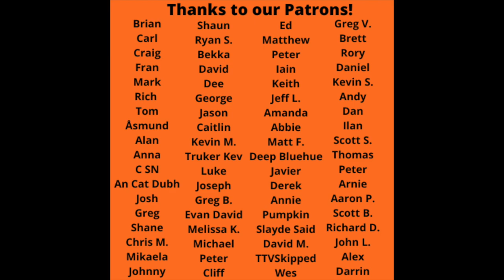Jethro Tull Reaction - Ian Anderson's Flute Solo Live Video!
Jethro Tull Reaction - Ian Anderson's Flute Solo Live Video!  Let us know your favorite Jethro Tull tune in the comments!